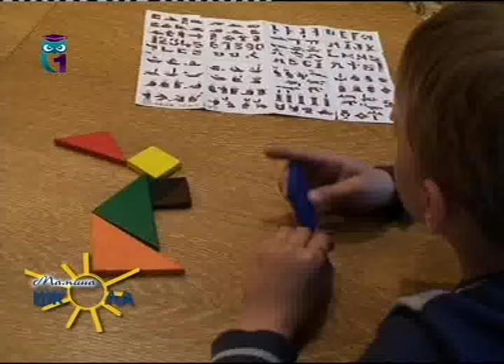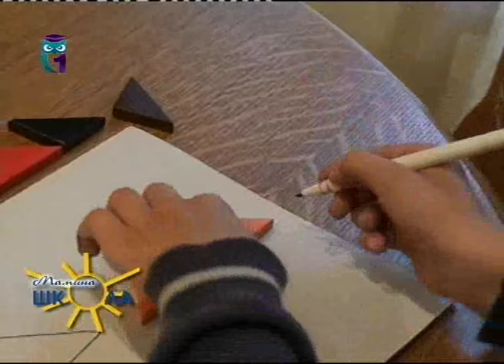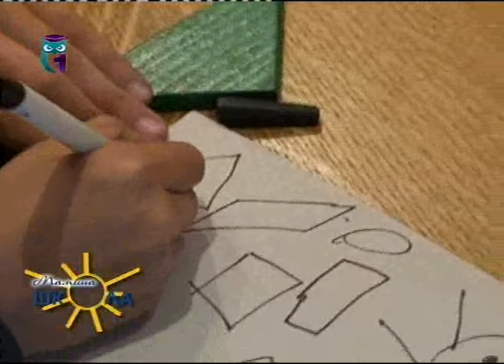Учим ребенка играть с геометрическими фигурами. Мастер класс для родителей